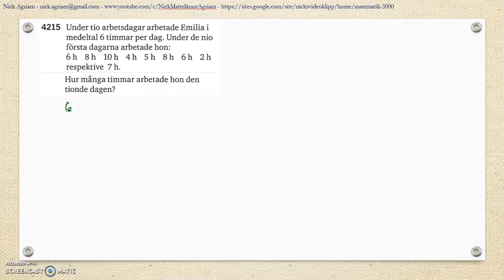Matematik 5000 Ma 2b Kapitel 4 Statistik Läges och spridningsmått Lägesmått 4215